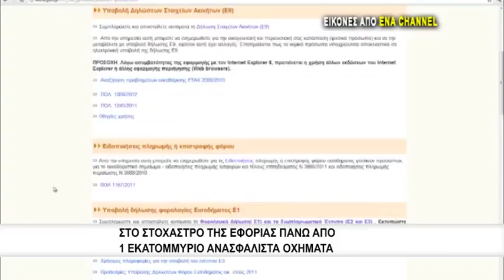Πρόστιμα "Φωτιά" για τα ανασφάλιστα ΙΧ | Αλαλουμ με τα λαθος ειδοποιητήρια